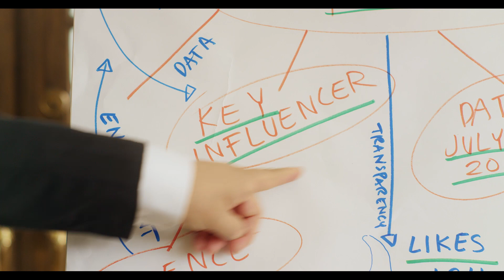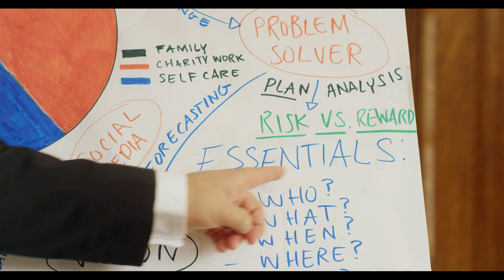Michelle's Wedding. A Skyword Story.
Storytelling isn't data-dumping. Tell your story.